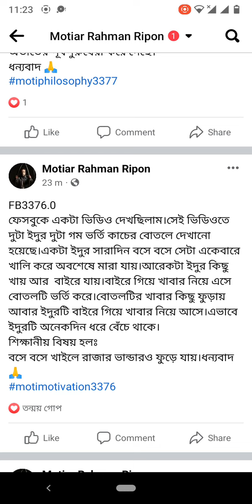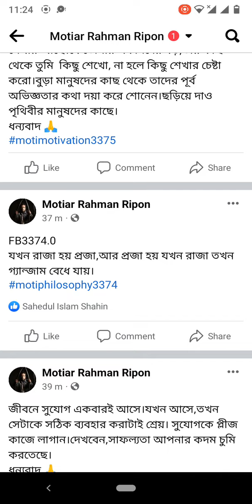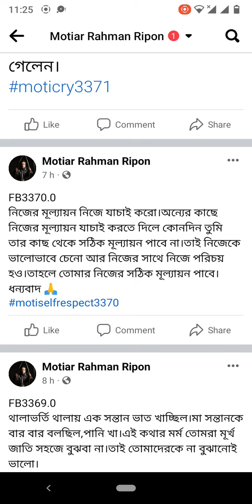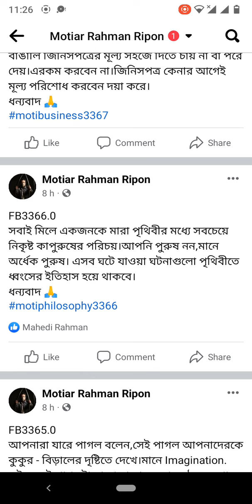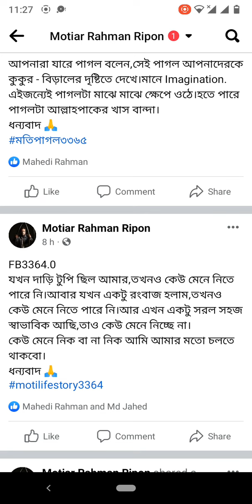motirandomposts76543210987654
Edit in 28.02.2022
Song Record in 2020
Concept in 2011